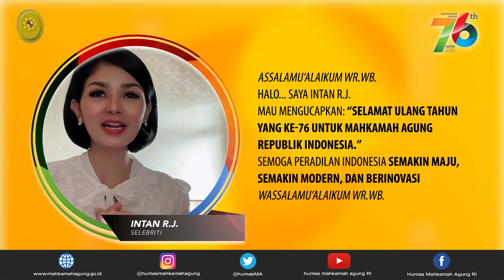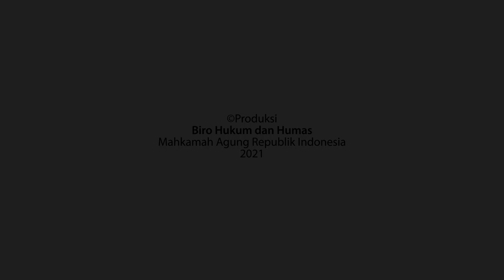Ucapan HUT MA ke-76 dari Selebriti Tanah Air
Ucapan HUT Mahkamah Agung RI yang ke-76 dari para Selebriti Tanah Air: Dr Tompi, Alya Rohali, Intan RJ dan Alshad Ahmad.

Terimakasih atas ucapannya, serta dukungannya pada Mahkamah Agung RI selama ini.